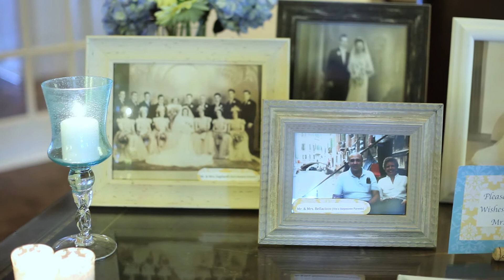Monica & Vin 8.16.13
Monica & Vin's Wedding

The music used in this video are owned and licensed by the original artist. We give all credit to the Content owners and the artist's for their songs.

Copyright Wedding Belle Studios 2013